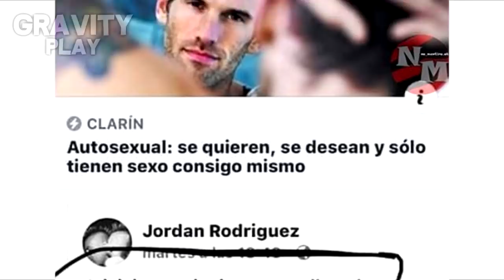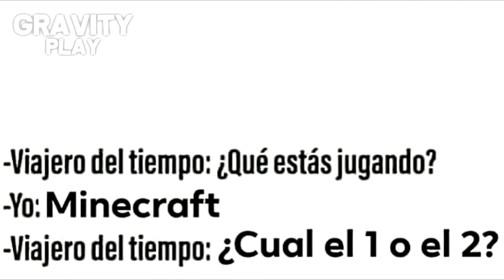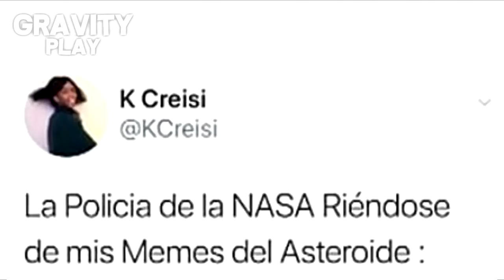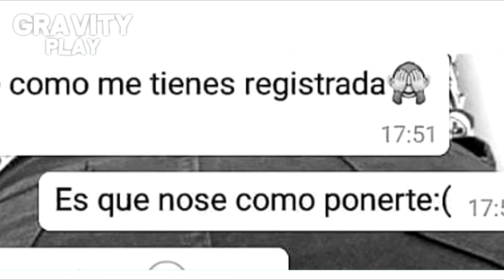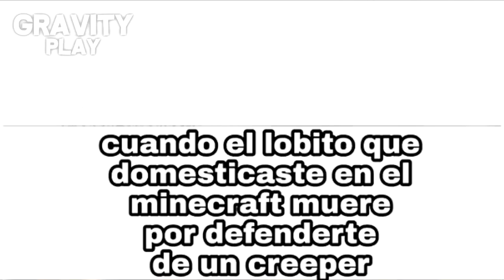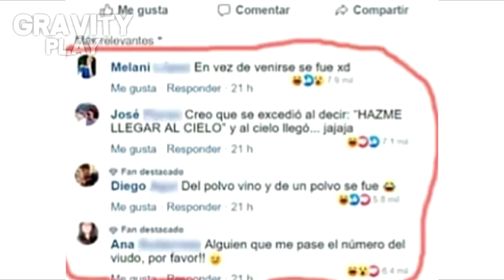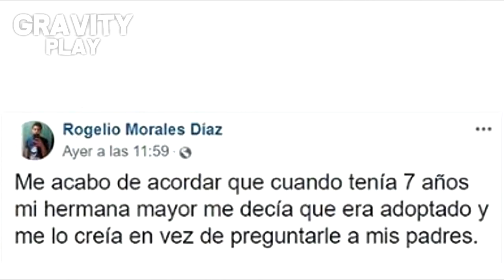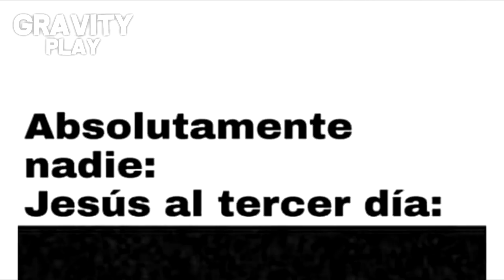MEMES DE MINECRAFT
▓▓▓▒▒▒░░░ ABREME! ░░░▒▒▒▓▓▓